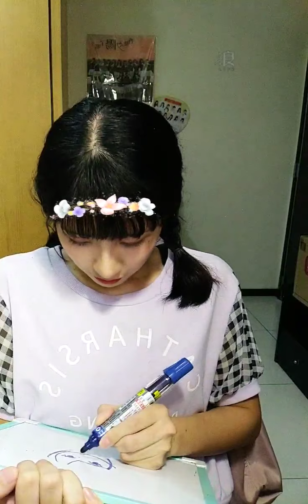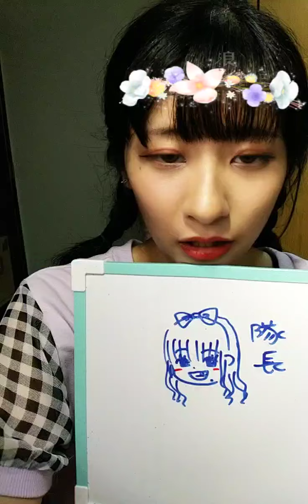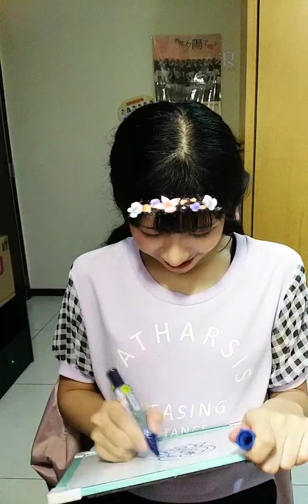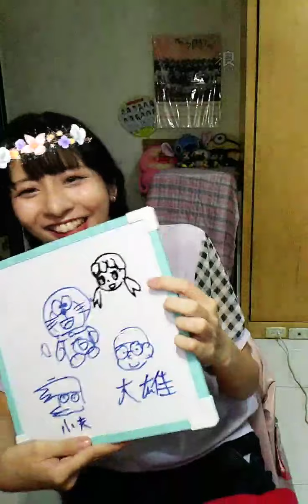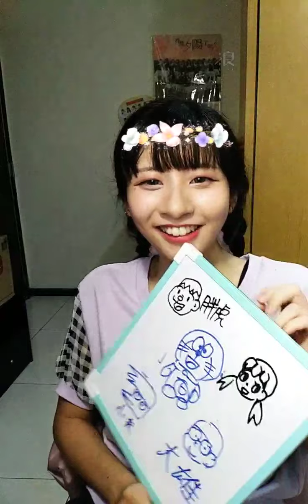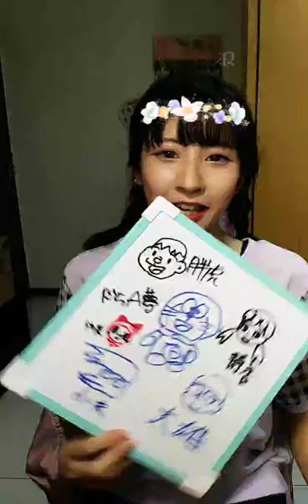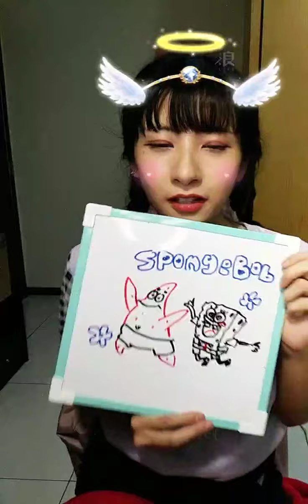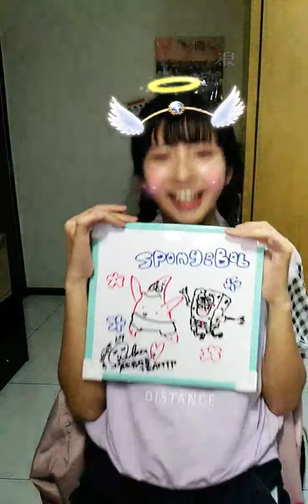200420 AKB48 Team TP 宮田留佳直播